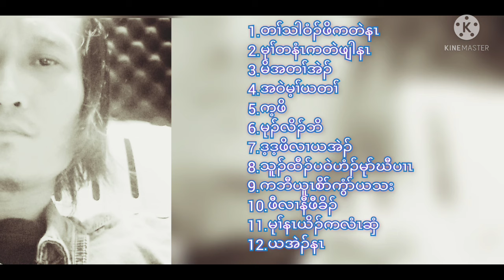Wiro collection song album.1